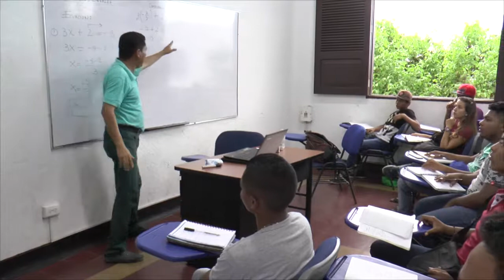Egresado de Contabilidad del Infotep podrá convertirse en profesional en Unimagdalena